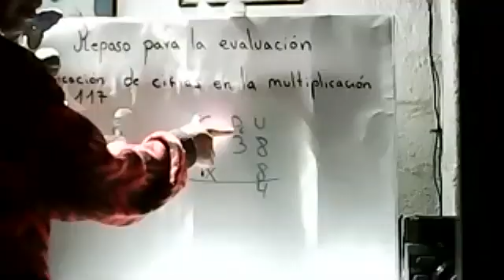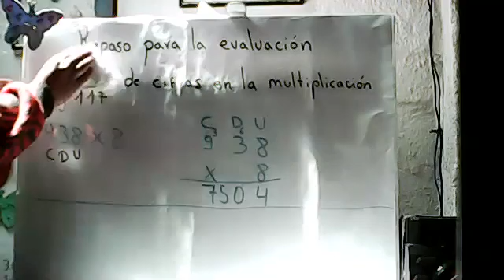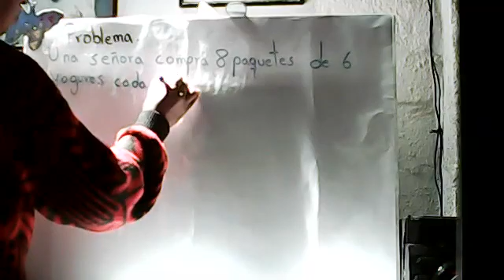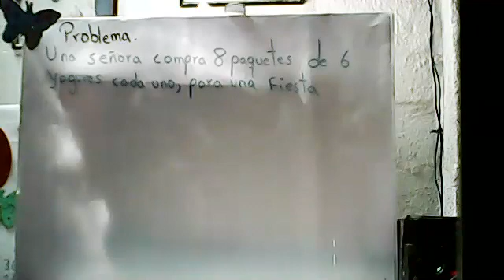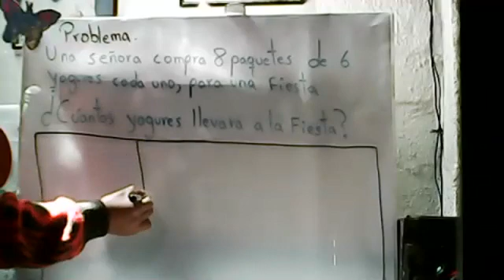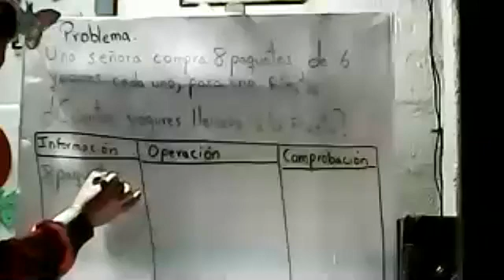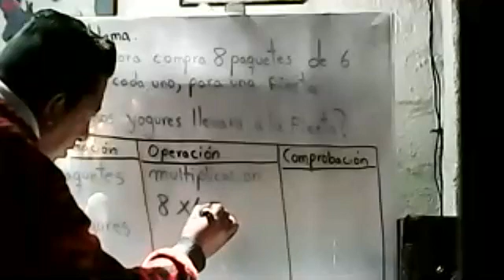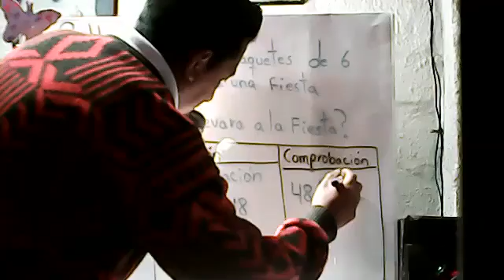4EGB A MATEMATICA DARWIN 17 MARZ 2021